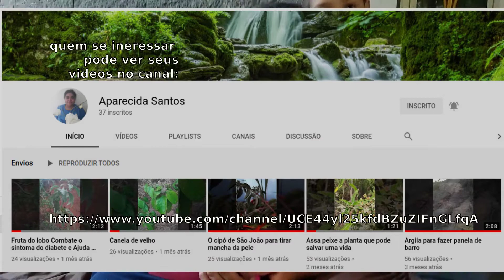Aparecida Santos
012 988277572